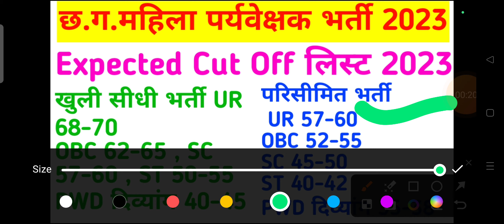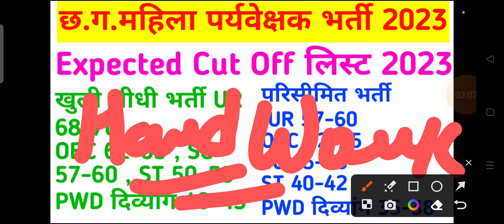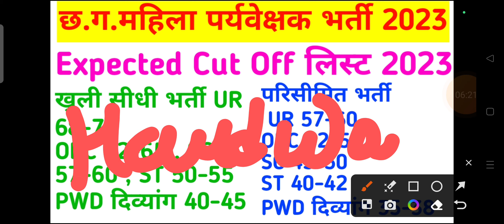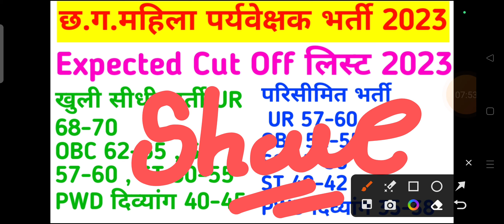cg mahila supervisor cut off || cg mahila supervisor cut off 2023 || cg mahila paryavekshak bharti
iss video mein maine bataya hai cg mahila paryavekshak vacancy 2023 ke baare mein chhattisgarh mein aane wali vacancy ke baare mein